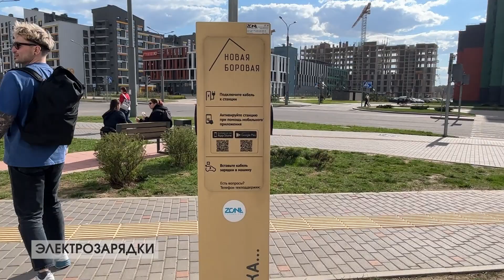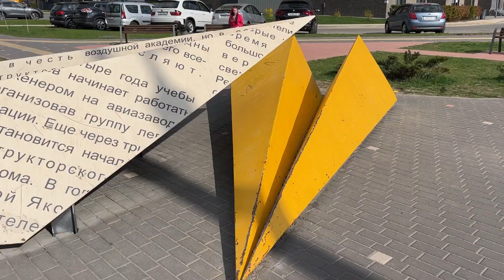ЖК мечты в Минске /Новая Боровая /Где я бы могла жить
Посмотрите, как можно жить. Приехала к косметологу и удивилась: вокруг был очень европейский район в Минске. Погуляла по нему и показала вам. Вы бы хотели тут снимать или купить квартирку с таким балконом?

Новые ролики по выходным.

Меня зовут Марго, я живу в Минске, переехала сюда из Петербурга.
Почему стоит смотреть этот канал? Вот 5 причин:

1. Я основательница классного диджитал-бюро, а значит, тут будет много инсайтов из мира маркетинга и бизнеса.
2. Часто путешествую (посетила 30+ стран, от США до Марокко), и регулярно публикую влоги, после которых захочется срочно паковать чемоданы.
3. Я коуч по стандартам ICF (500 часов сессий с предпринимателями и фрилансерами). А еще преподаю уже шесть лет и веду мастер-майнд группы. Мне есть что рассказать о саморазвитии и карьере.
4. Много читаю, запускаю новые проекты и постоянно в движении. Все, что мне интересно, показываю в роликах.
5. У меня есть смешная собака Биба, красивый дом и тяга делиться. Лучший набор для своего канала :)

Всегда рада узнать ваше мнение в комментариях. С вас реакции, с меня регулярные видео  :)

Записаться ко мне на сессию: Инст @margo.tikhonova